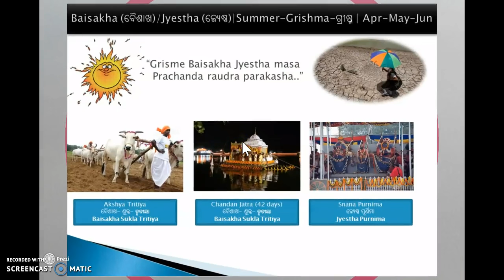Learn Oriya | Learn Odia/Odiya | Festivals of Odisha | Summer (Vaisakha / Jyestha ) | Grishmha Rutu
This video describes about the festivals observed during the summer season. Summer consists of two lunar months namely Vaisakha Jyestha . Important festivals covered in this video are Akhaya Tritiya , Chandan Jatra, Snana Purnima, Sabitri Amabasya.